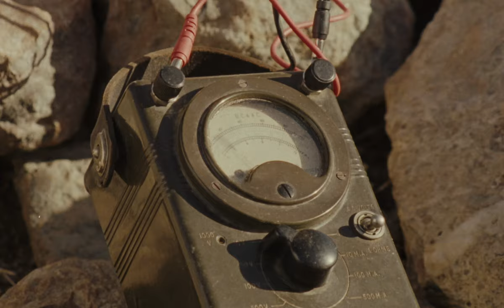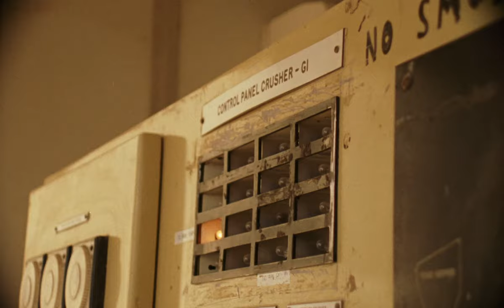Client Liaison - The Beat Supreme (Official Video)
Crew:
Director – Lucy Knox
Producer / Art Director – Bill Bleakley
Director of Photography – Joey Knox
Editor – Stewart Arnott
Colourist – Fergus Rotherham
Production Company – Swag Film
Styling – Kirsty Barros

Cast:
Mitchell Warren
Cameron Warren
Lucy Knox
Bill Bleakley

Special Thanks: Peter Cole & team at Bamboo Creek Mine. Also thanks to Mitchell, Cameron, Zac, Bayley & Kasey.